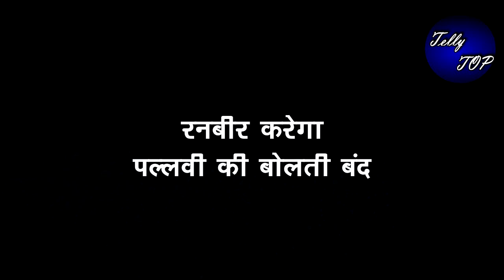KUMKUM BHAGYA || रनबीर करेगा पल्लवी की बोलती बंद, देगा ये बड़ा झटका